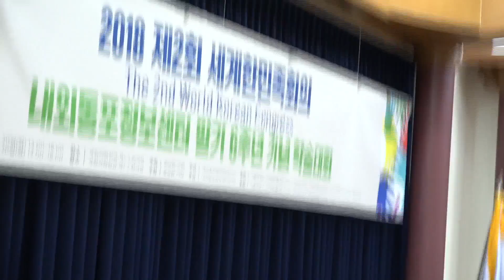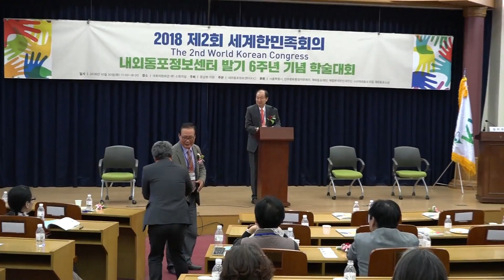[세계타임즈TV] 제2회 세계한민족회의 내외동포정보센터 발기6주년 기념 학술행사 2부